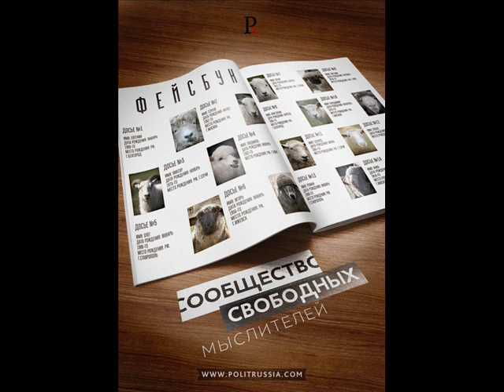Социальные сети подменили свободу доступа к информации стадным инстинктом - PolitRussia.com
5 марта 2015 г.